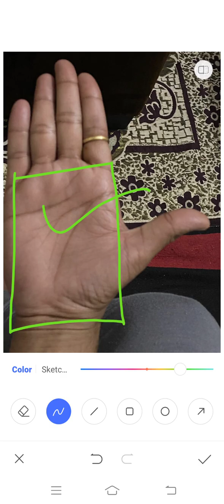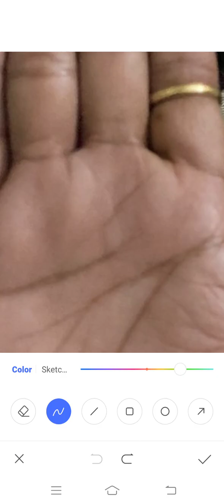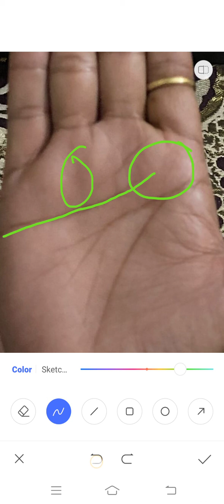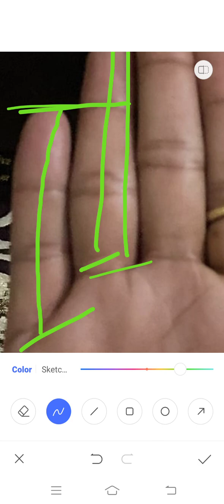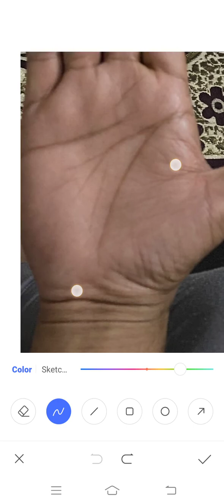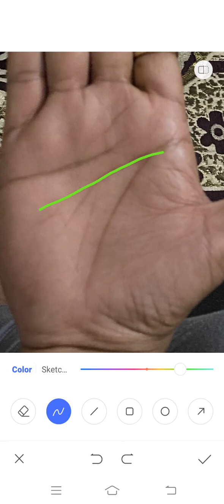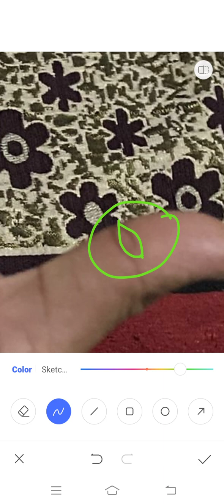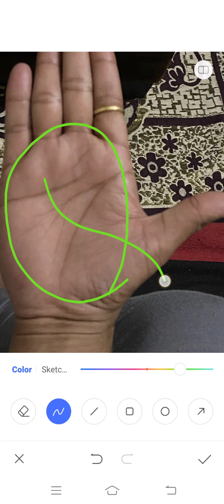गज - केशरी योग बनाते हथेलियों के पर्वत!!! Palmistry Astrology in Hindi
यदि हमारी हथेली में मौजूद वृहस्पति पर्वत और चंद्र पर्वत पुष्ट हों तो गज केशरी योग का निर्माण होता है